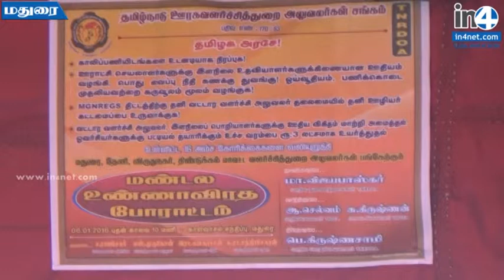Tamil Nadu Rural Development Officers Hunger Strike | Madurai | In4net